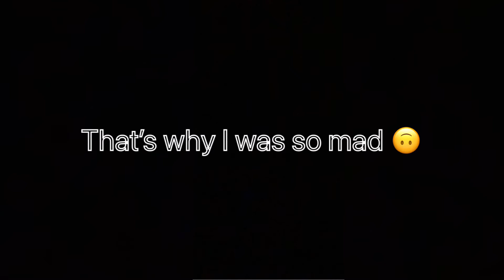LETS WHIP SOME BOOTAY! | Mortal Kombat Survivor Mode pt.2